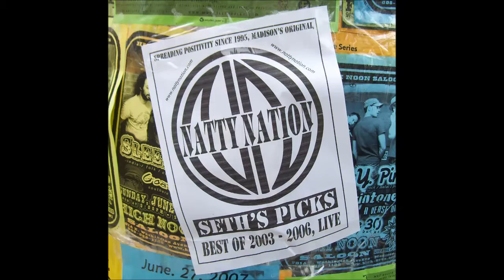Natty Nation - Hurricane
From Natty Nation's 2007 release Seth's Picks - Best of 2003​-​2006 Live...

►Google Play

This album is a compilation of the best live tracks recorded on the road from 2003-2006, selected by their good friend and longtime Natty fan Seth Perelman.